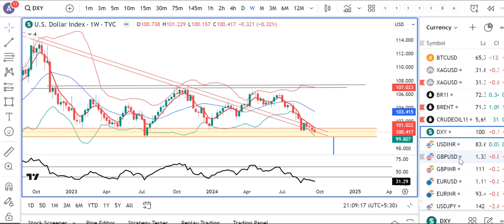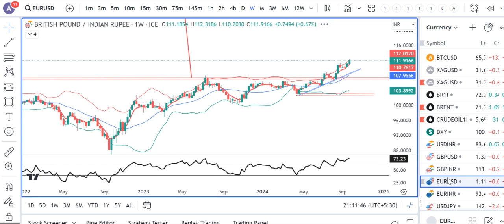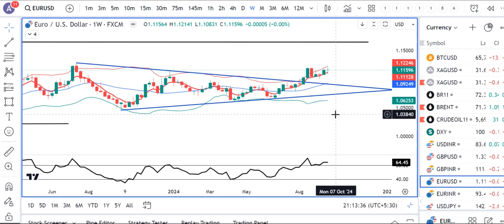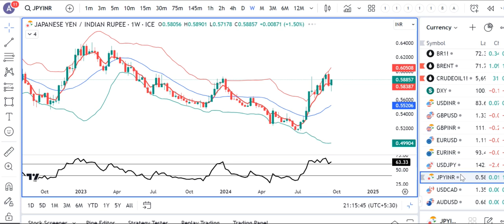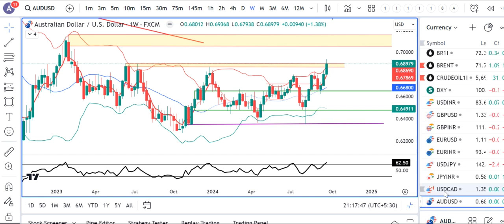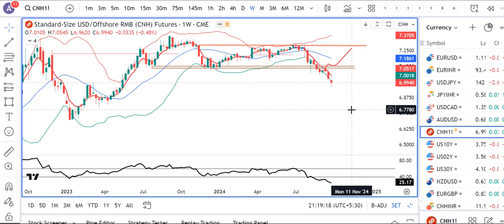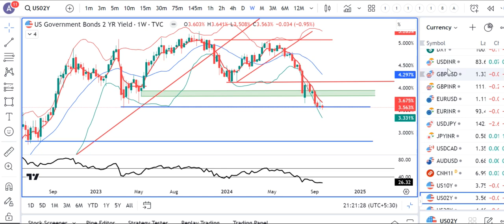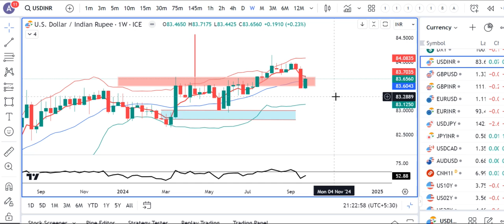DXY consolidating around 100. A strong close below 99.50 is awaited. Ccy Weekly Analysis 28th Sept